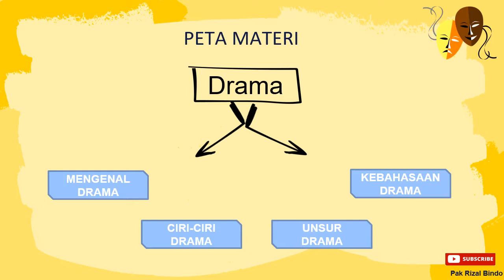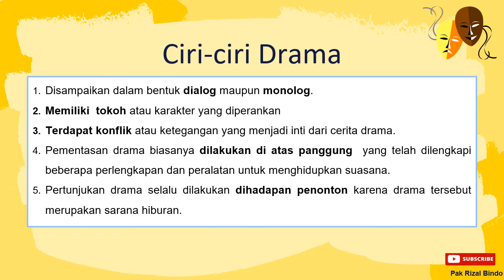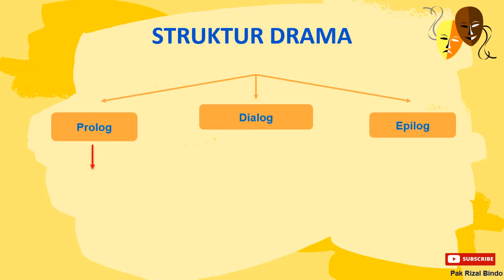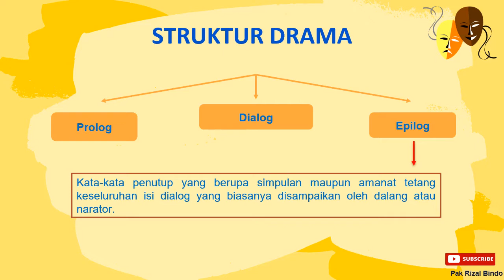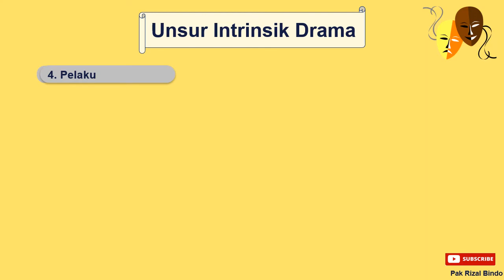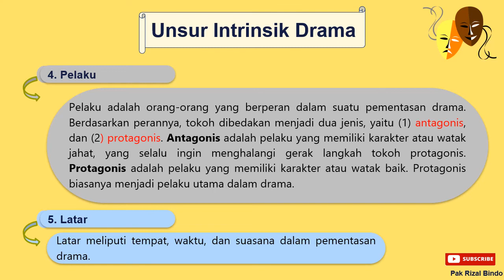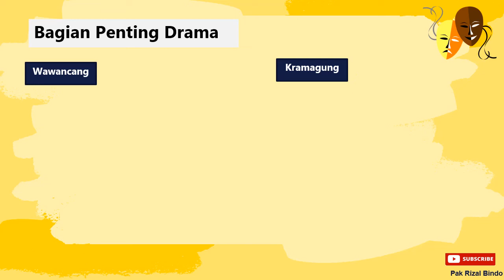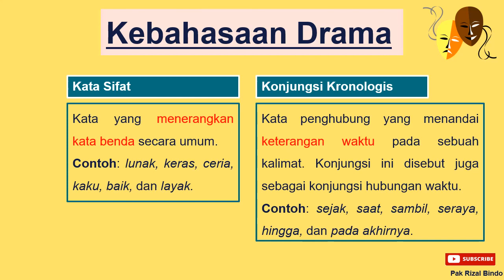MATERI DRAMA KELAS XI SEMESTER 2 || Pengertian, Ciri, Unsur, dan Kebahasaan DRAMA SMA/SMK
Materi Drama kelas 11 SMA/SMK Semester 2

Pengertian, Ciri-ciri, Unsur, dan Kebahasaan Drama

materi drama,materi drama kelas 8 smp,materi drama kelas 11,materi drama bahasa indonesia kelas 11,materi pembelajaran drama bahasa indonesia,materi drama kelas 11 bahasa indonesia,materi drama lengkap kelas 11,materi drama sma kelas 11,materi teks drama kelas 11,drama,hollywood,instagood,series,films,bahasaindonesia,materibahasa,literasi,drama,teater,pertunjukan,pentas,seni,pagelaran,penyutradaraan,pentaspenyutradaraan,kelasxi,kelas11